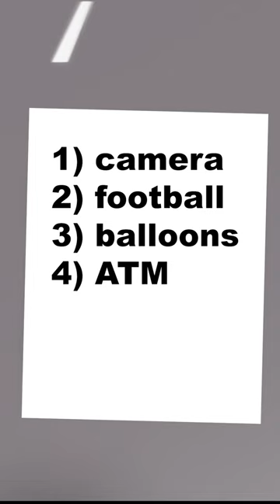I SPENT 1 MILLION ROBUX for my BEST FRIEND'S Birthday!